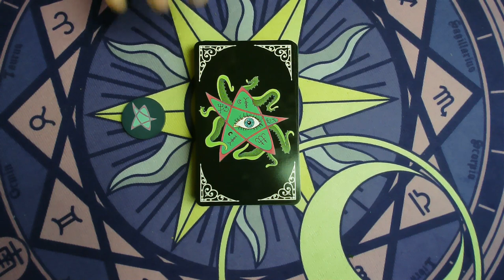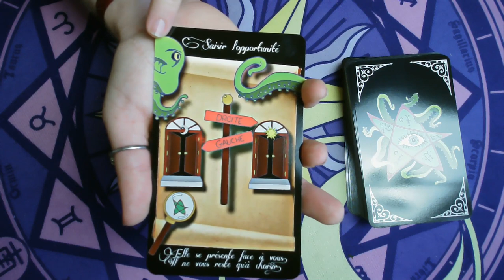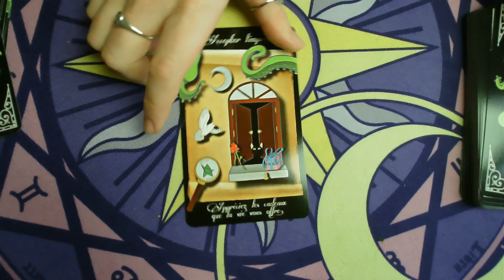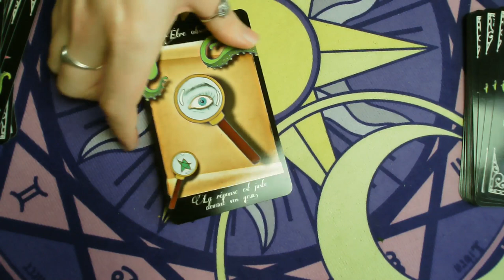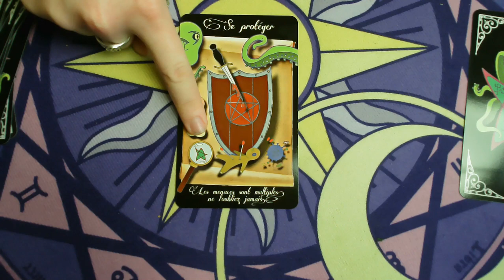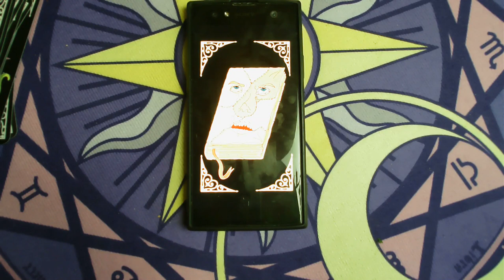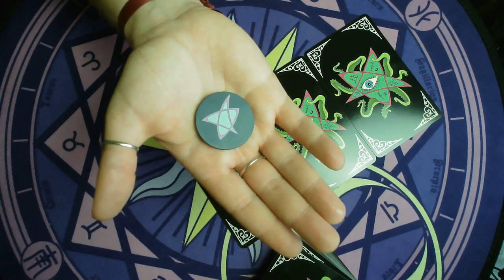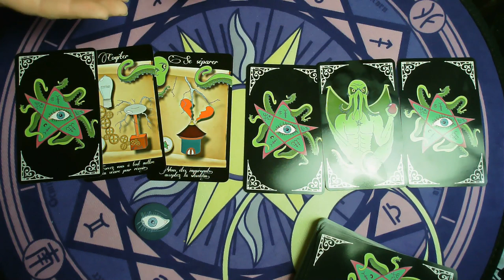🐙ORACLE DE LA VISION INTERDITE🐙